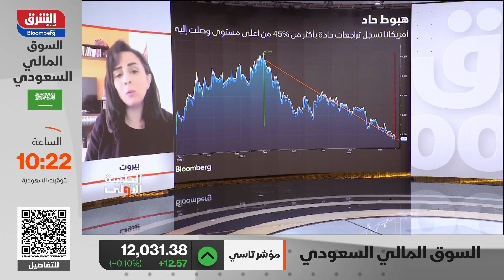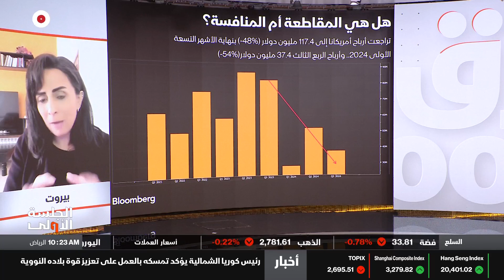اقتصاد الشرق - الجلسة الأولى - 31/0/2024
وسط توقعات بنمو محدود.. ما أسباب تراجع سهم أمريكانا؟
شهد سهم أمريكانا تراجعًا كبيرًا خلال الفترة الماضية، حيث شهد تراجعات مستمرة وقوية للسهم من 67% إلى أقل من 50% وشهد تراجعًا بأكثر من 45% من أعلى مستوى وصل إليه في سبتمبر 2023 وسط توقعات بنمو محدود في المستقبل... يعود هذا التراجع القوي إلى التوترات السياسية بحسب الشركة، ورغم كل ذلك افتتحت أمريكانا 113 فرع منذ بداية العام لكن لم تزد الإيرادات. فماذا عن المنافسة القوية؟